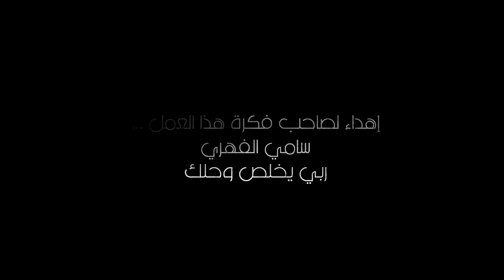Awled Moufida S05 Episode 08 Partie 01